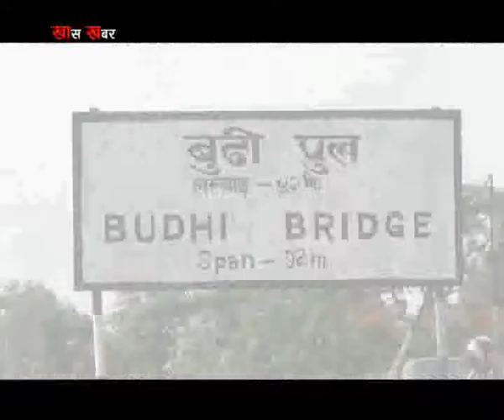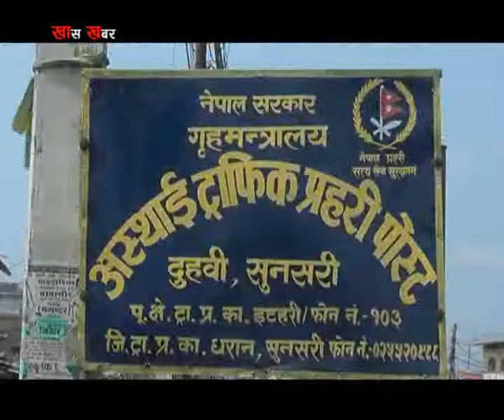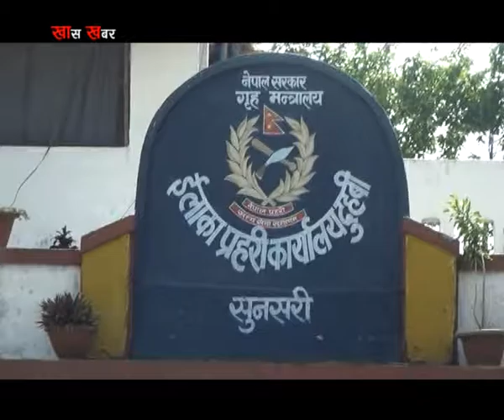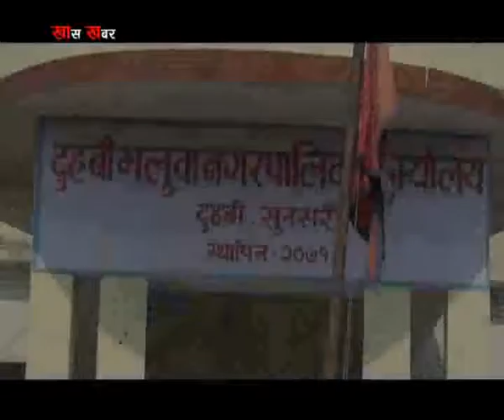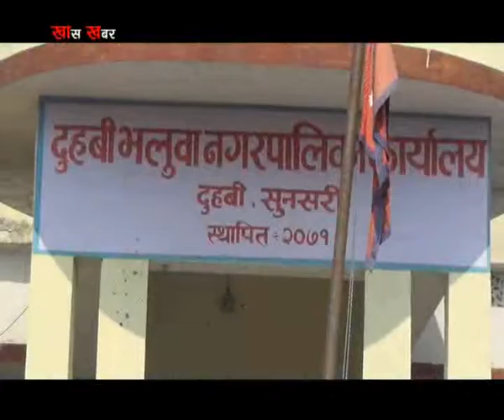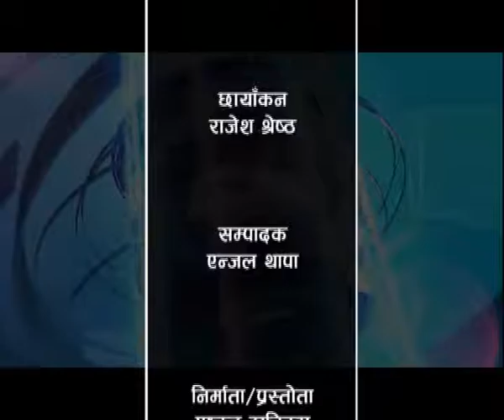Khas Khabar Highway Problem In Duhabi Valuwa By Puskar Khatiwada